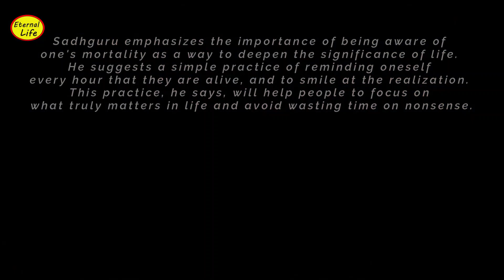1 Million Gone Tonight: Sadhguru's Wake-Up Call for Joyful Living! Life's Short, Ditch the Nonsense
*✨ "Awaken to Life's Urgency with Sadhguru - The Timeless Wisdom on Mortality" ✨*

*Is there more to life than meets the eye?* 🌟 Join us in this profound conversation with Sadhguru, as he delves into the essence of living, the inevitability of death, and how to truly value each moment.

*IN THIS DEEP-DIVE VIDEO:* A questioner seeks Sadhguru's guidance on practical steps to enhance awareness and thoughtfulness in daily life. Sadhguru responds with a powerful reflection on mortality and the urgency of living.

*KEY INSIGHTS UNLOCKED:*

- *The Mortality Check:* Why remembering our mortality every hour can transform our lives.
- *Beyond the Mundane:* How awareness of death can lead us to live only what truly matters.
- *The Joyful vs. Miserable Life:* Sadhguru's take on living a life full of meaning versus one of misery.

*MUST-WATCH VIDEOS:*

- Click the 🙏 "Thank you" button to cherish this enlightening conversation.

*CREDITS:*
🎥 Captivating visuals provided by Videoblocks.

*A MEETING OF MINDS:*
In collaboration with Sadhguru's Isha Foundation, integrating his profound insights into our dialogue. Explore more of Sadhguru's teachings here: "

*RELATED:*
👁️ Unveil deeper truths about life with Sadhguru on our channel.

👍 HIT LIKE if you're inspired to live fully, 💬 COMMENT your thoughts on life and death, and ➡️ SHARE to awaken others!

Gratitude for joining us in this vital exploration of life! 🙏